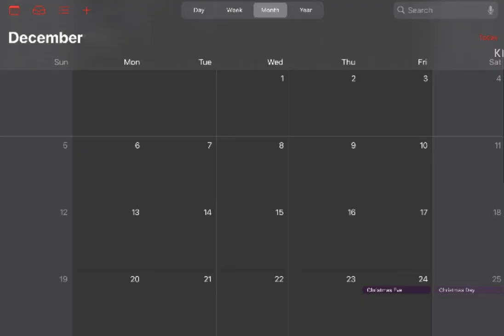Remaking a friends video